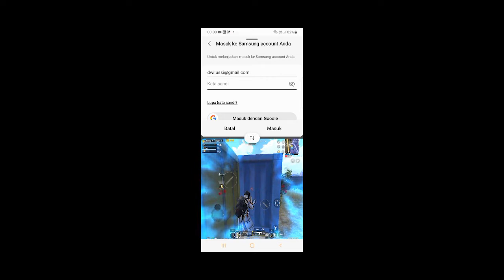MAIN PUBG BERSAMA TEMANCH WALAU NGANTUK